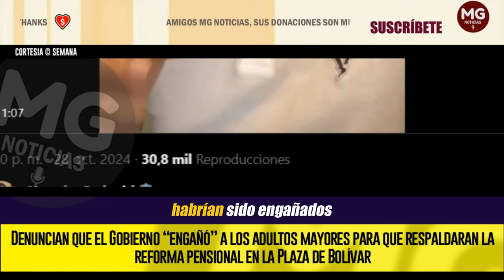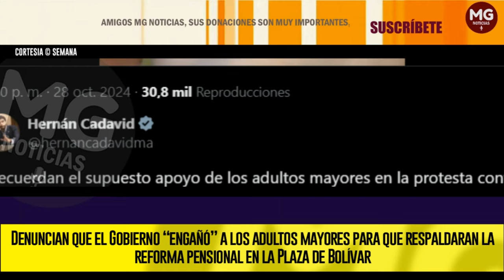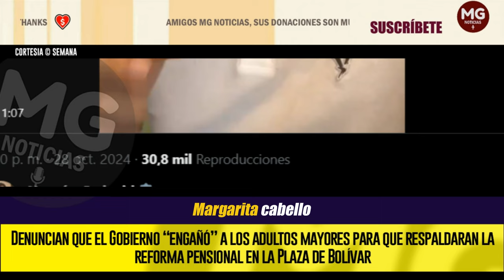GRAVE DENUNCIA ⛔ GOBIERNO “ENGAÑÓ” A LOS ADULTOS MAYORES PARA QUE RESPALDARAN LA REFORMA PENSIONAL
Hernán Cadavid, representante a la Cámara por el Centro Democrático, denuncia que los adultos mayores que asistieron a la Plaza de Bolívar el pasado 19 de septiembre, en respaldo a la reforma pensional, habrían sido engañados. De acuerdo con el parlamentario, fueron contactados para ir por otros fines, pero terminaron escuchando un discurso del presidente Gustavo Petro.
SEMANA